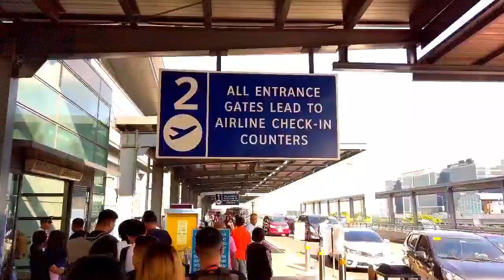JPARK HOTEL X FAMILY TRIP ❤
Late post mga Kabarangay. Enjoying the memories of time. Spend time with your love ones. Say I LOVE YOU ro them all the TIME!